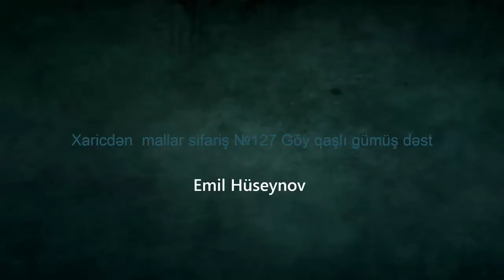Xaricdən mallar sifariş №127 Göy qaşlı gümüş dəst aliexpress com